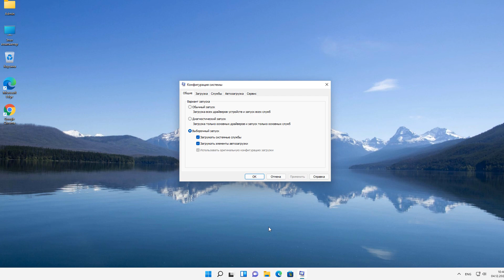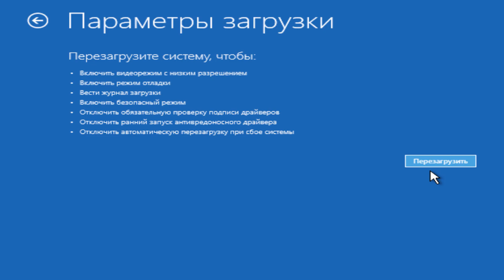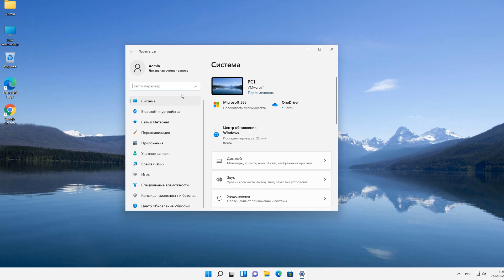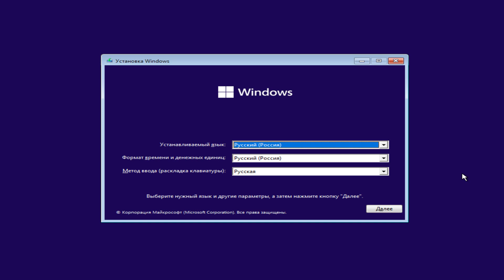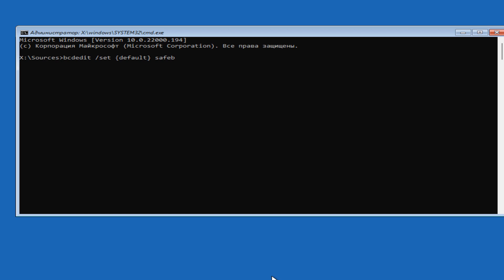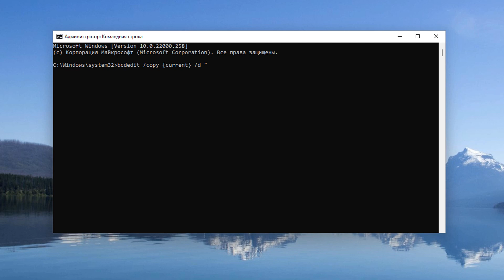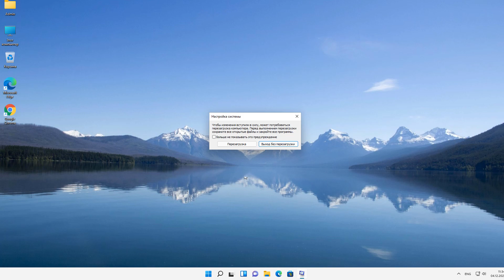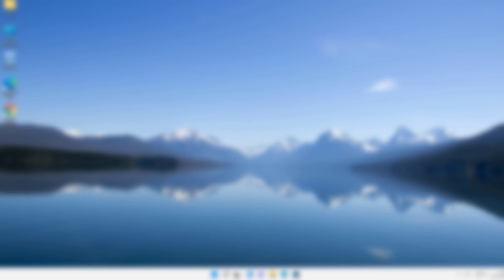Шесть способа зайти в безопасный режим Windows 11.Как запустить безопасный режим Windows 11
Безопасный режим это возможность запустить Windows 11 только с набором базовых функций и драйверов.Как запустить безопасный режим Windows 11.Как зайти в безопасный режим Windows 11. Как войти в безопасный режим windows 11.Как включить безопасный режим на компьютере.Безопасный режим добавить в меню при загрузке Windows 11.Запустить командную строку от имени администратора.
bcdedit /copy {current} /d "Безопасный режим"